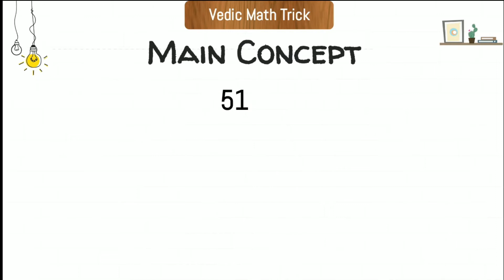Vedic trick to square number between 50 and 60 easily with 10X speed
Awesome Vedic math trick to square numbers between 50 to 60 in 10X fast way